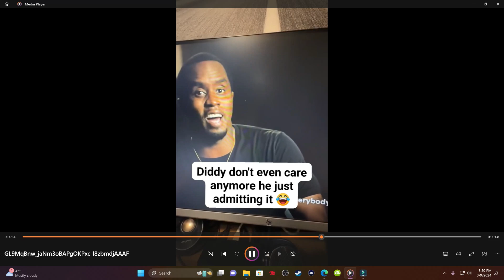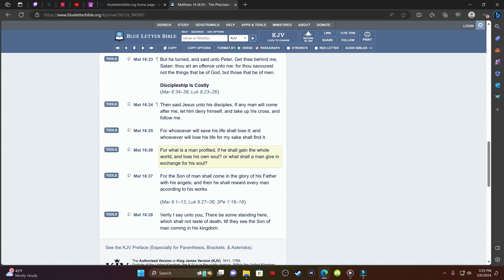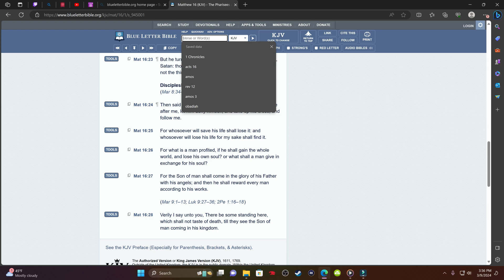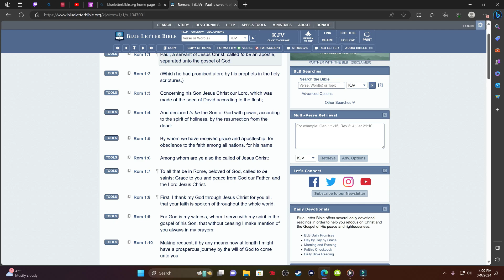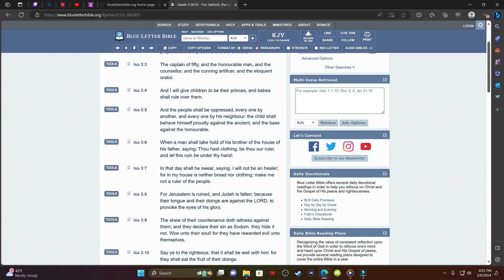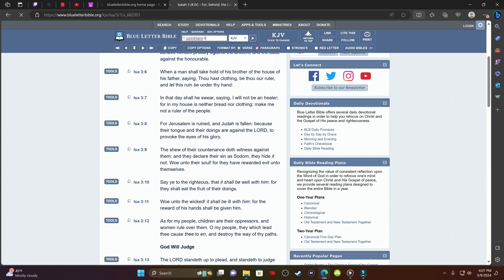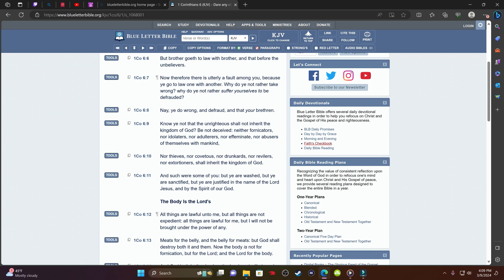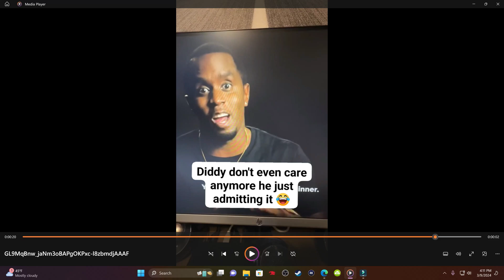Diddy & Meek Mill's Wicked Relationship!!